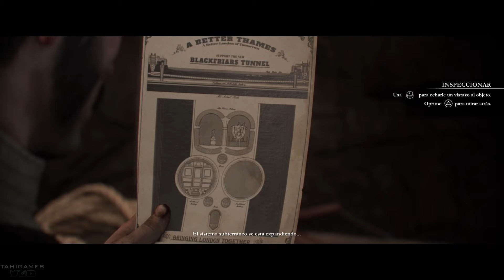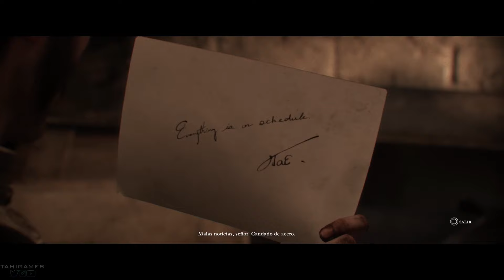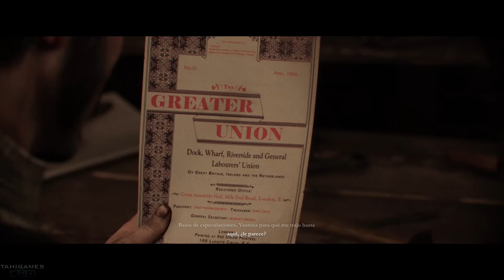THE ORDER 1886 | Let's Play en Español | Parte 8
La historia se centra en una Orden de Caballeros ficticia que protege a la humanidad de las amenazas sobrenaturales en un universo alternativo neo-victoriano ambientado en Londres.